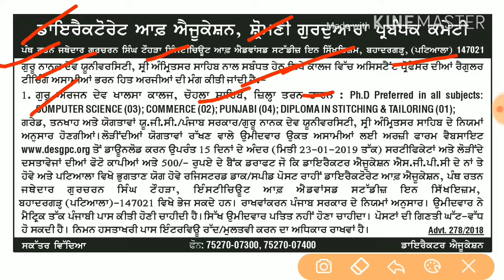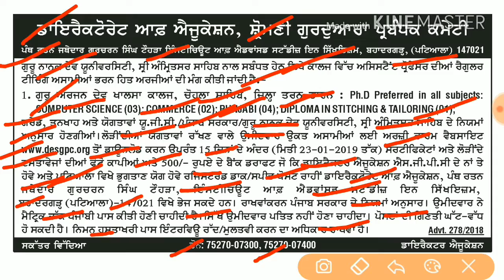Assistant Professors Jobs (Punjab) ਗੁਰੂ ਅਰਜਨ ਦੇਵ ਖਾਲਸਾ ਕਾਲਜ, ਚੋਹਲਾ ਸਾਹਿਬ "By Technical Job Point"